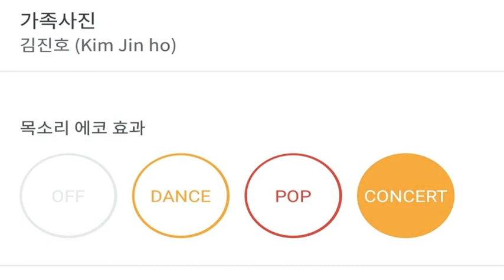[everysing] 가족사진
Title : 가족사진

    1. 고퀄리티 반주에 맞추어 무료로 노래를 부를 수 있습니다.
    2. 녹음과 녹화가 가능합니다.
    3. 모바일 기기에 저장한 곡을 ‘My 채널’에 업로드하여 언제 어디서든 내가 부른 노래를 감상할 수 있습니다.
    4. My 채널에 업로드 한 노래를 친구에게 공유할 수 있습니다.
5. 에브리싱 홈페이지 에서도 My 채널 이용이 가능합니다.